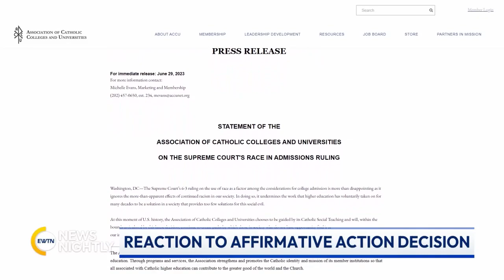Chris Bedford: We don’t celebrate a perfect country, but a country that tries to do better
The U.S. Supreme Court recently ruled on several important issues from affirmative action to student loan forgiveness. The U.S. is also headed into campaign season for the next presidential election. Are Americans feeling discouraged? Less patriotic? What do we have worth celebrating?  CSS’s Chris Bedford joins EWTN’s "News Nightly" to discuss.

About Common Sense Society:

Common Sense Society (CSS) is an independent educational nonprofit active in the United States and Europe. We promote the principles of liberty, prosperity, and beauty—proven ideas that foster human happiness and flourishing. Our fellowships, curricular resources, publications, cultural programs, public events, and digital media campaigns illuminate the ideas that have transformed human history for the better. Thank you for joining us as we gather to recommit ourselves to these ideas and to celebrate those who have advanced the cause of freedom.